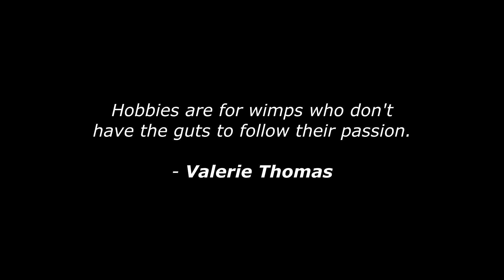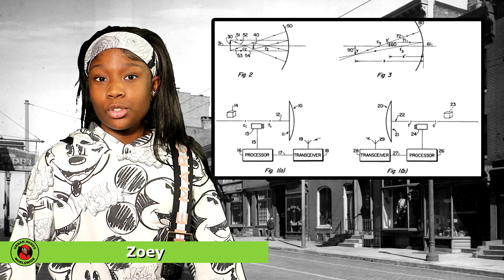VALERIE THOMAS: AFRICAN AMERICAN INVENTOR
Summary of the life events of Valerie Thomas.